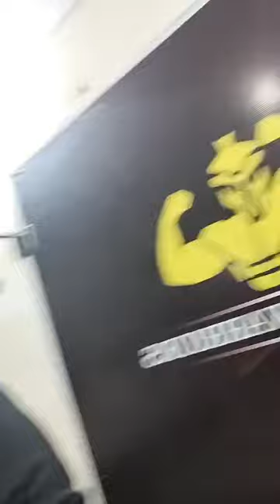Irl Workout Session...